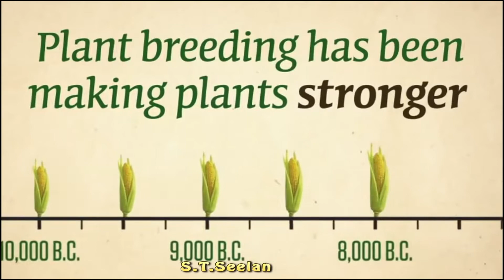Agriculture is our HEART